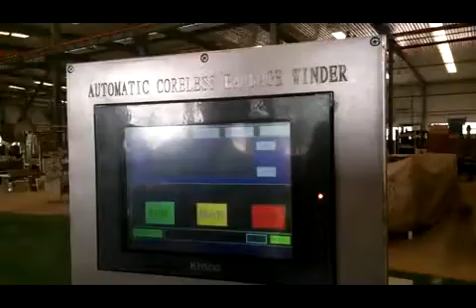Automatic Coreless Bandage Winder is to rewind bandages from big rolls into small rolls as you need.